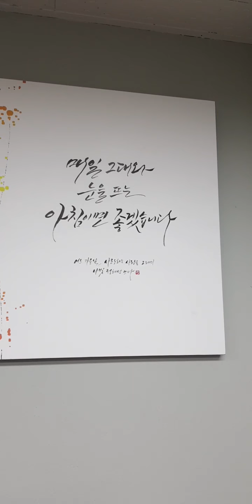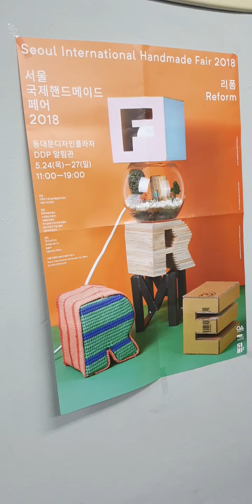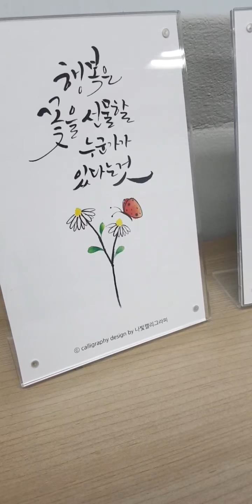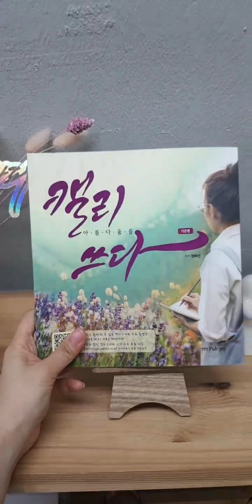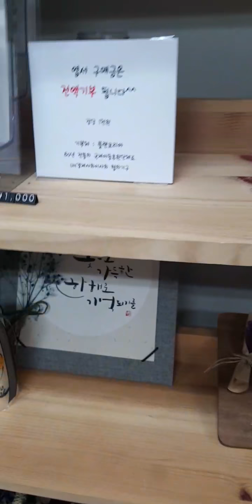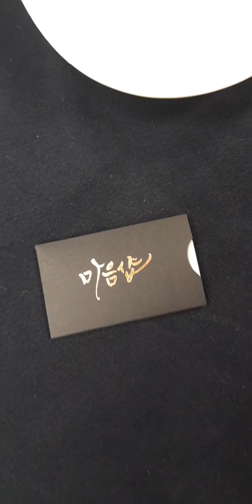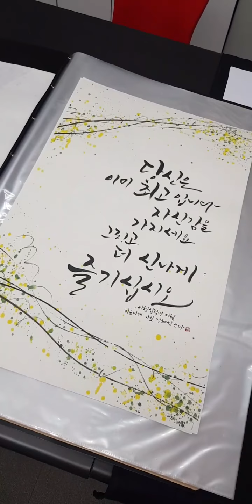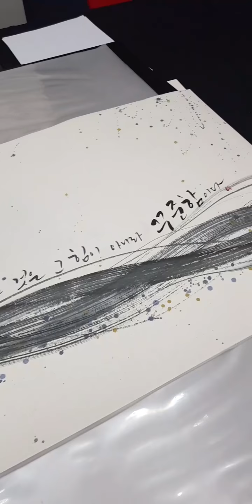[live 온라인 작업실 집들이] 나빛 아카데미 작업실 구경 함께 해요_나빛캘리그라피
▶ [나빛캘리그라피]는 무슨 채널일까요?

[나빛]은 순 우리말로 [세상을 밝게 비추는 아이가 태어나다] 라는 뜻입니다
이름의 뜻처럼 감성글씨 캘리그라피와 함께 밝은 세상을 만들고 싶습니다

저서 캘리그라피책 [캘리 아름다움을 쓰다] 캘리그라피독학 영상, 캘리그라피 기초 강좌, 힐링 캘리그라피 글귀,
따라하기 쉬운 셀프 DIY, 손글씨 강좌, 캘리그라피로 책 읽어주는 여자,
실천 독서 멘토, 독서 방법, 베스트셀러 자기계발, 멘토링, 동기부여 등을 업로드 하고 있으니 재미있게 봐주세요 :)

▶나빛 작가가 궁금하신 분은 아래 링크를 클릭하세요

▶함께 공부하는 분들과 소통하고 싶다면 카페로 놀러오세요^^

▶나빛 작가의 작품을 구매하고 싶으시다면 [마음샵] 카톡 플러스친구를 친구등록하세요
(신상 작품 업데이트 시 메세지 가요^^)

▶ 나빛 캘리그라피는 블로그, SNS에서도 만날 수 있습니다